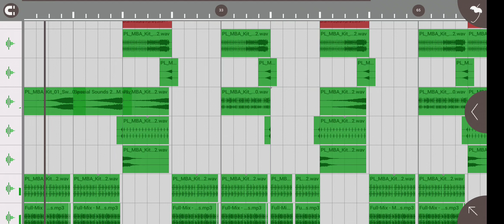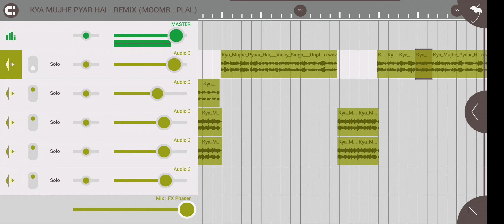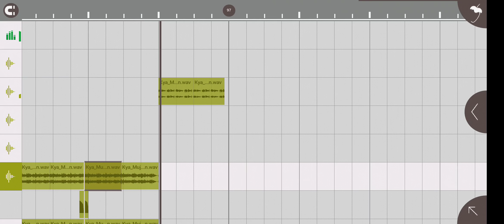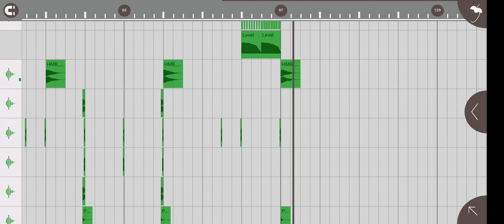KYA MUJHE PYAR HAI - REMIX || FLP PREVIEW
flm setting
edm tapori flm setting
edm flm setting
flp project
edm flp project
edm tapori flp project
dutch house remix flp project
deep house remix flp project
progress house remix flp project
chillout remix flp project
tapori flm setting
hindi flm setting
bhojpuri flm setting